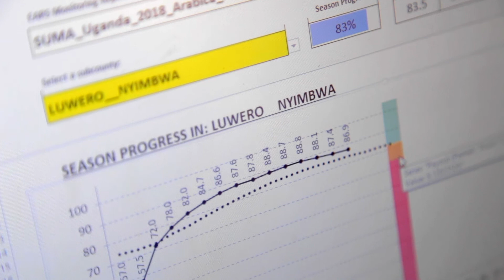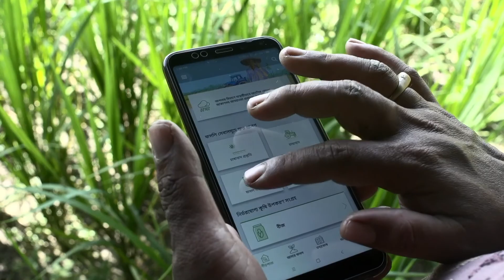G4AW Impact - Using satellites to improve smallholder resilience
As citizens of the world, we are all facing an extraordinary challenge. In the year 2050, an estimated 9 billion people need to be fed. Every single day. This challenge puts enormous pressure on the availability of water and fertile land. The Geodata for Agriculture and Water (G4AW) believes part of the solution lies in science and digital technology.

G4AW aims to provide the right information at the right time to the most important actors in the food production chain: farmers, fishermen and pastoralists. Food producers can help to improve and increase food production sustainable. And so, ensuring food security on a global scale.